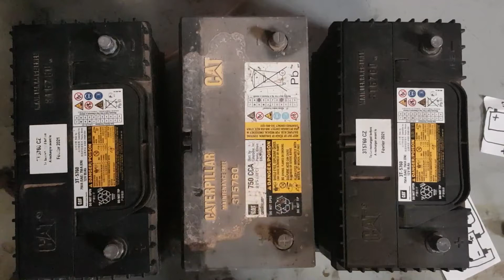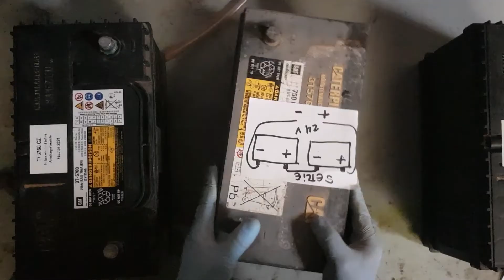Como se realiza la conexión de baterías en serie y paralelo explicación.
explicación de la conexión de baterías en serie y en paralelo.